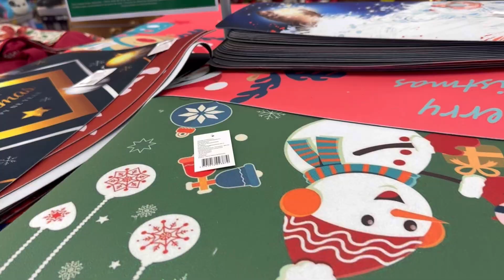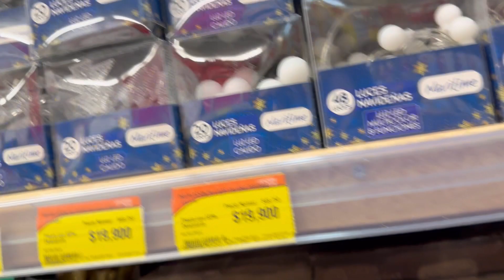Navidad 2023 en Panamericana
Músico: @iksonmusic